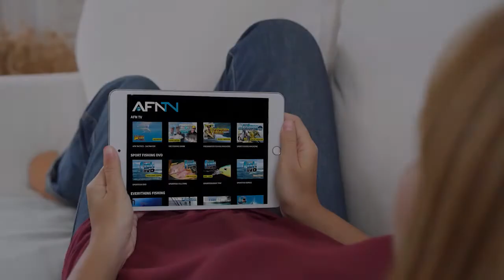Shallow Water Marlin on Fly! Intense Marlin Action! | The Fishing Show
Join two mates as they spend a weekend at one of their favourite locations, trying to satisfy a lifetime goal. Matt and Nige have only ever dreamed of taming a marlin on fly – jump on board as they share the highs and desperate lows of trying to catch a fishing trophy.

For more tips and tricks videos, complete episodes of The Fishing Show, and more,

0:00 Intro
1:06 Surface Marlin Introduction
5:22 Surface Marlin Part 2
10:11 Surface Marlin Part 3
15:45 Surface Marlin Part 4
20:36 Promo & Credits